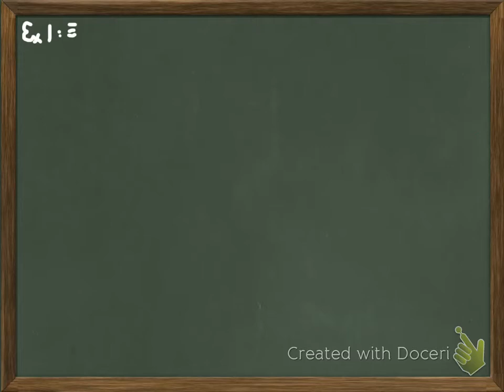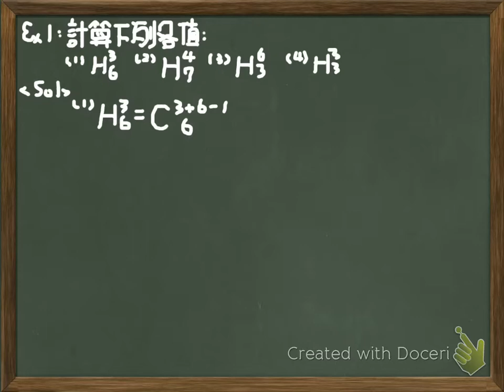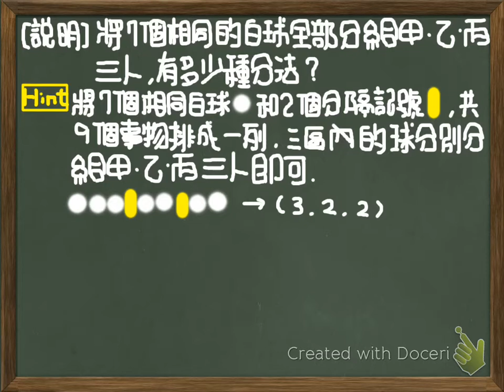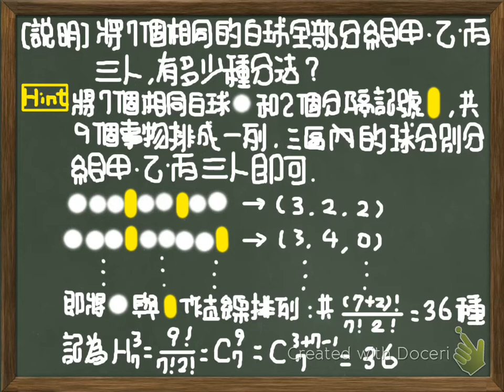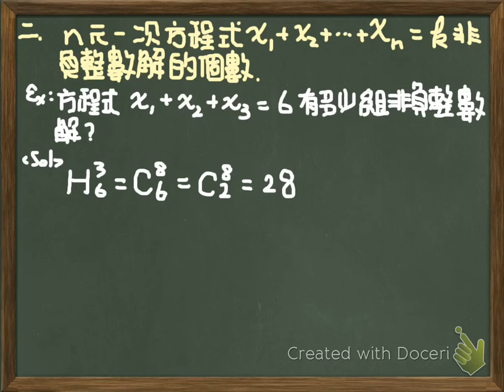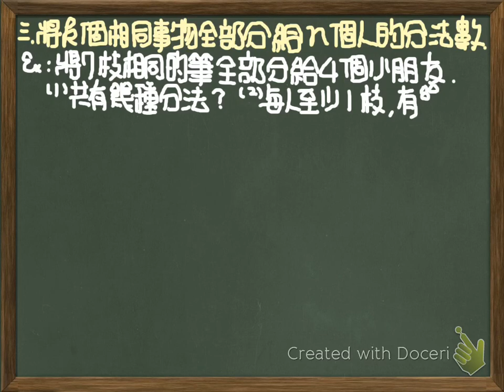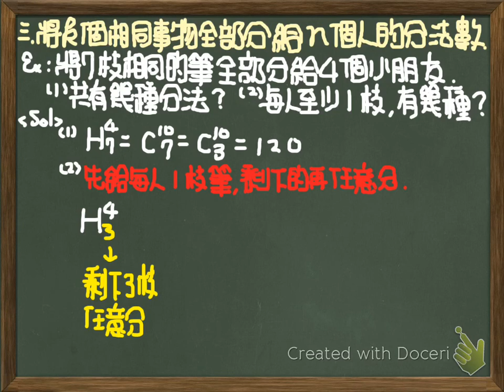37. 重複組合一